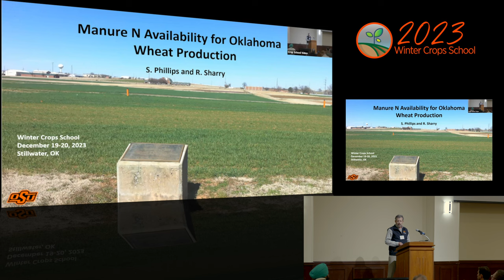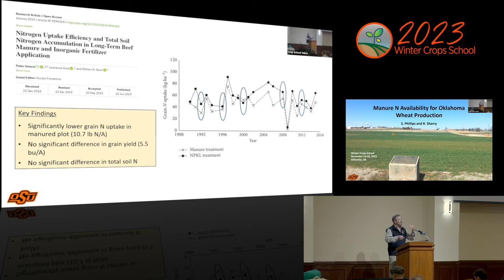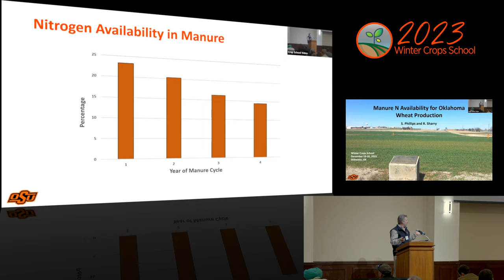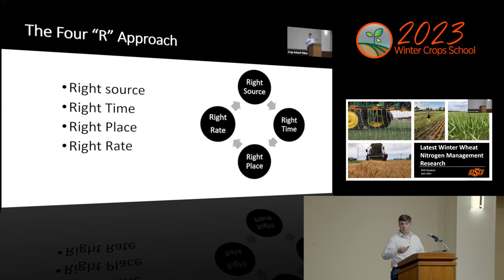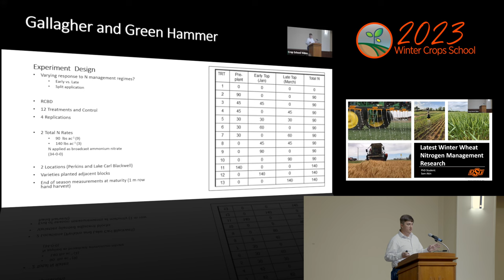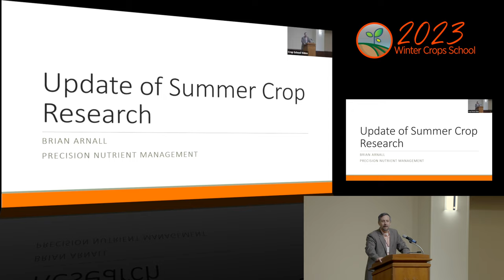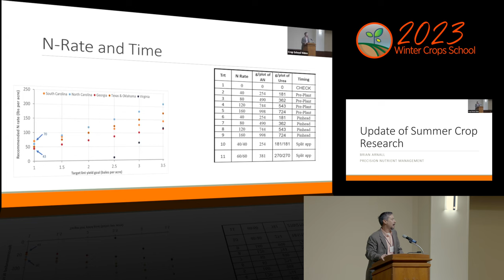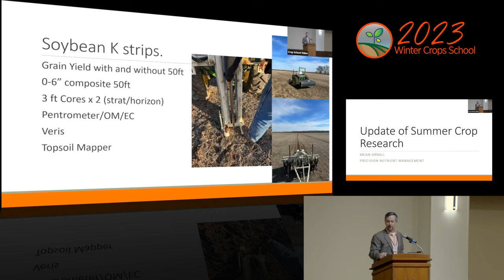2023 OSU Winter Crops School - Soil Fertility and Nutrient Management Update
Soil Fertility and Nutrient Management Update

Steve Phillips Ph.D. - Soil Fertility Trends in Oklahoma
Sam Akin – Latest Winter Wheat N management research
Brian Arnall Ph.D. - Summer Crop Fertility research update